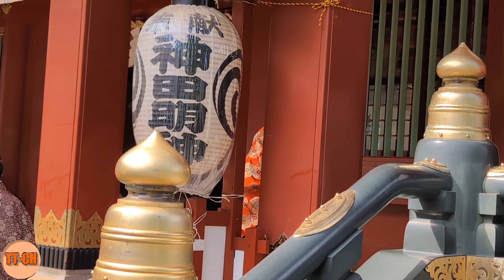【4K】江戸里神楽 若山社中 神田明神 蔭祭(かげまつり)Edori Kagura Wakayama Shachu 撮影日：2024/05/15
神田祭の偶数の年に行われる「蔭祭(かげまつり)」で奉納された若山社中による江戸里神楽を撮影してまいりました。

I photographed the Edori Kagura performed by Wakayamashachu during the Kage Festival, which is held in even-numbered years of the Kanda Festival.

Video Resolution: 4K
Equipment used: Google Pixel 8 Pro
Video Type: city walking tour